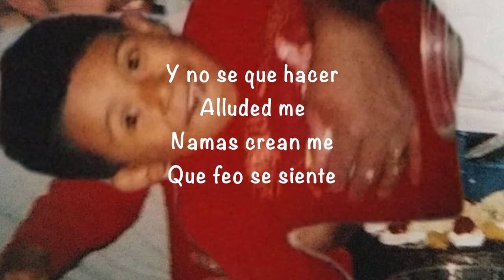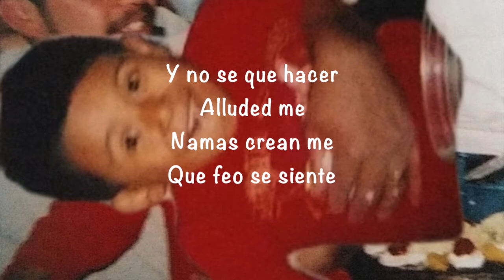No Se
This one is all me